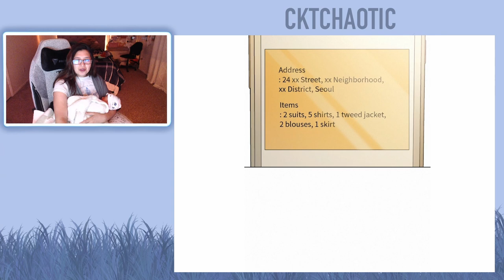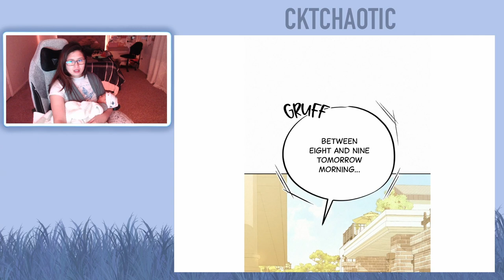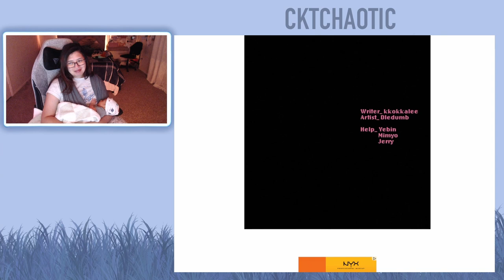Operation: True Love Webtoon - Chapter 79 (Eng) - Full Reading/Reaction